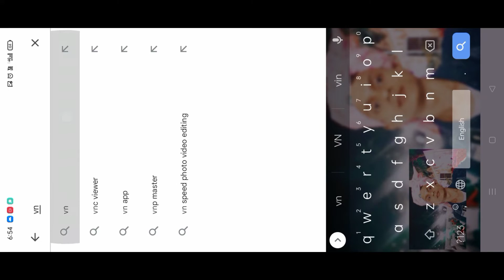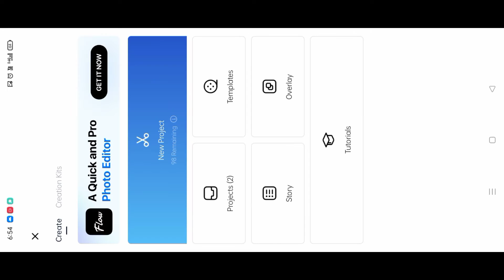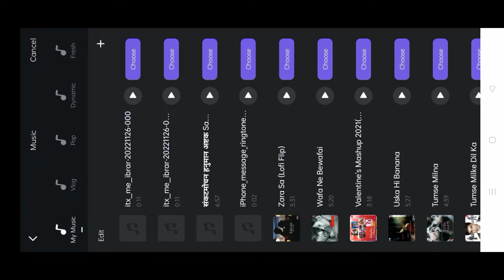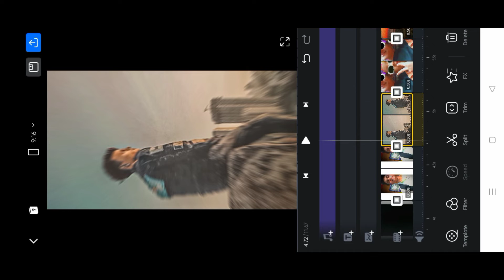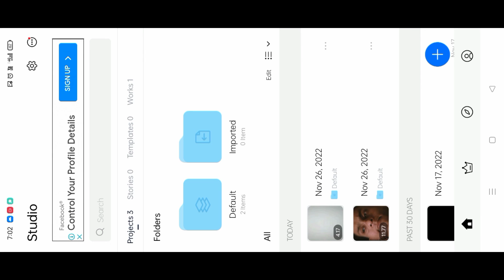Jhooth Mat Bolo Sajan Re Song viral Reel Video Editing | Instagram Viral Reels Editing Tutorial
if you like this tutorial do not forget to

Social media 🔥

Jhooth Mat Bolo Sajan Re Song Status Video Editing
New Trend
trend xml file new
xml file alight motion
Jhut Mat Bolo Sajan Re Trending Xml
Jhut Mat Bolo xml file
Trending jhut mat bolo xml
video editing
reels editing
viral reels editing
sajan re jhoot mat bolo dance
salan re ihoot mat bolo status
jhoot mat bolo saian re
jhoot mat bolo sajan re dj
jhoot mat bolo sajan re status
Jhoot mat bolo sajan re song
jhoot mat bolo sajan re dance
jhoot mat bolo sajan re di remix
jhoot mat bolo sajan re di song
ihoot mat bolo saian re movie
jhoot mat bolo sajan re pari paro
jhoot mat bolo saian re di tik tok
jhoot mat bolo sajan re reels
jhoot mat bolo sajan re reels video
jhoot mat bolo sajan re reels video editing
jhoot mat bolo sajan re photo transition editing
jhoot mat bolo sajan re alight motion xml
jhoot mat bolo sajan re Vn video editing
diyamone1 trending reels
diyamone1 reels Instagram
diyamone1 audio reels
diyamone1 audio reels editing
how to make diyamone1 audio reel
Maxx tutorial
Vn app se editing kaise kare
Vn app
Vn app reels video editing
Vn app reels tutorial
Vn app se video editing kese kare
Note- NOTE: ALL THE IMAGES/PICTURES/Music \ Animation/Transaction/effects SHOWN IN THE VIDEO BELONGS TO THE RESPECTED OWNERS AND NOT ME.. I AM NOT THE OWNER OF ANY PICTURES/animation /transaction/ effects/ SHOWED IN THE VIDEO Disclaimer :- Video is for education purpose only. Fair use in a use permitted by copyright statute that might otherwise be infringing. ___________________________________________________________